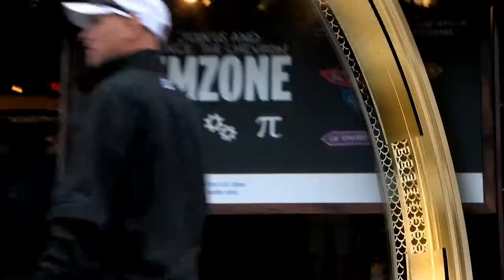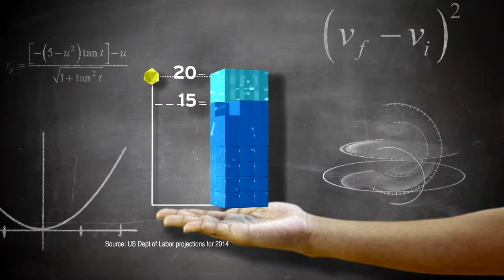STEMZone 2013 Men's US Open Day 3 Group 41